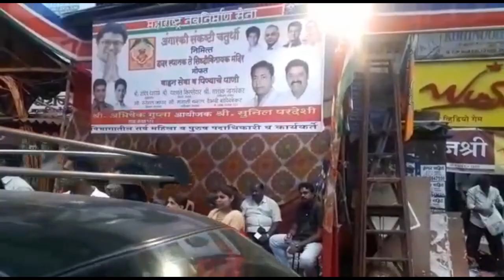Siddhivinayak mandir || Mofat vahan seva ||Shree Abhishek Gupta Dadar -192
अंगारकी चतुर्थी निमित्त दादर ते सिद्धी विनायक मंदिर,महाराष्ट्र नवनिर्माण सेना शाखा क्र १९२ श्री अभिषेक गुप्ता ।

Dadar to siddhi vinayak mandir mofat vahan seva shakha adhyksha shree abhishek gupta shakha No.192 ,Maharashtra navnirman sena jai hind jai maharashtra

1.--- LINKS FROM VIDEO ---
[ANDROID APPS]

Thankyou.